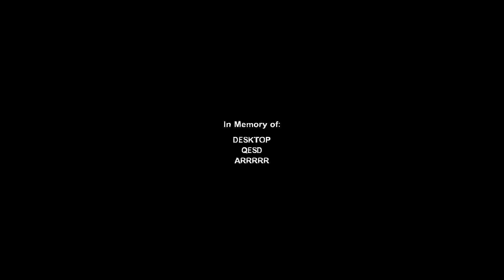Left 4 Dead 2 Farewell Chenming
Watch me and my friends as we travel through Chen Ming City while fighting to survive the hordes of zombies. This is a custom campaign titled "Farewell Chenming" published by Missed999